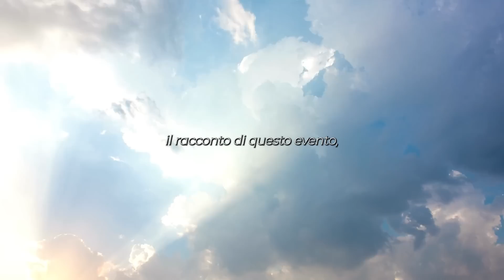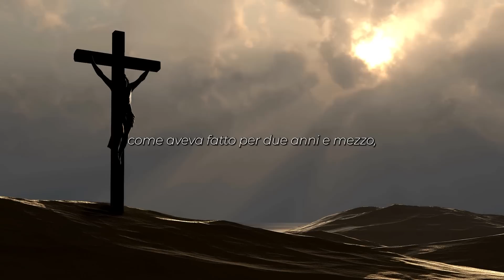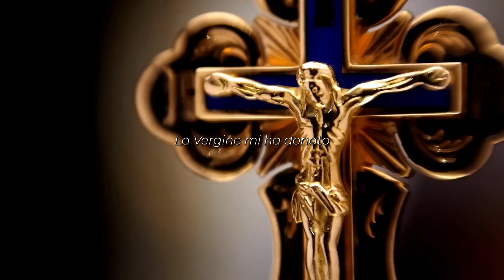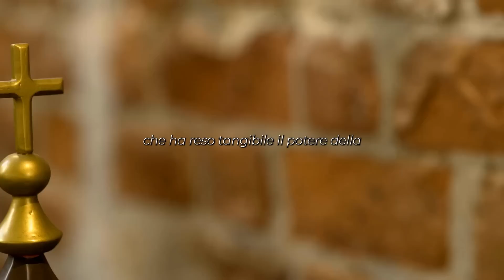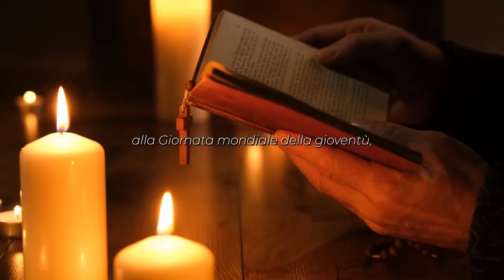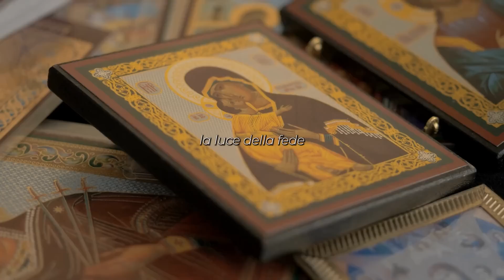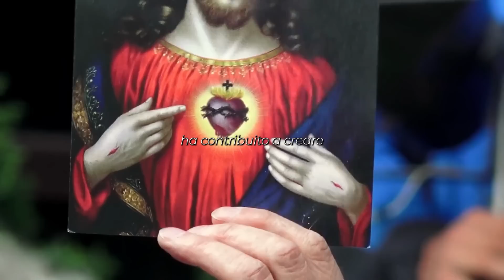MIRACOLO SHOCK FATIMA: è SUCCESSO Durante la VISITA di PAPA FRANCESCO